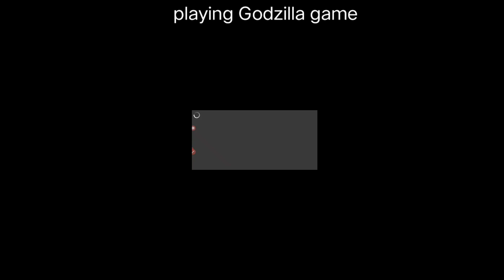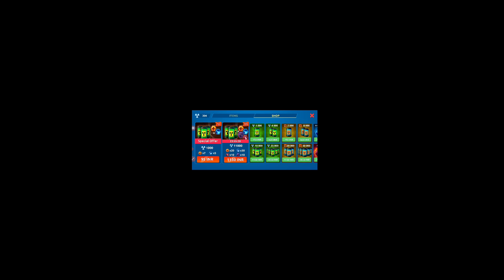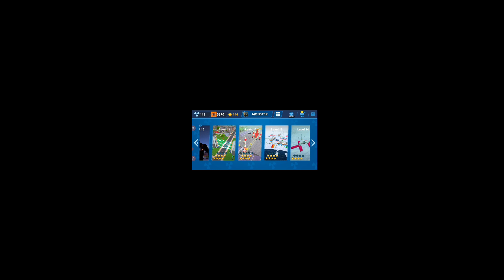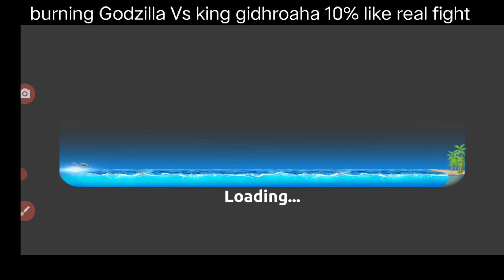playing Godzilla game || part 3 || king gidhroaha || Ayush Kumar Sahu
see all the parts